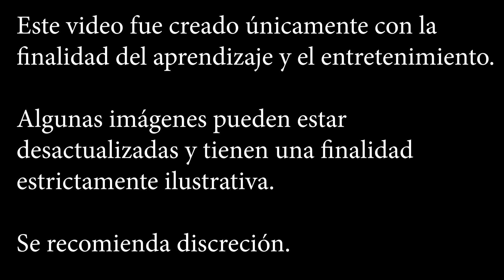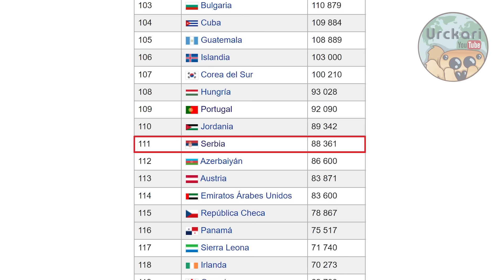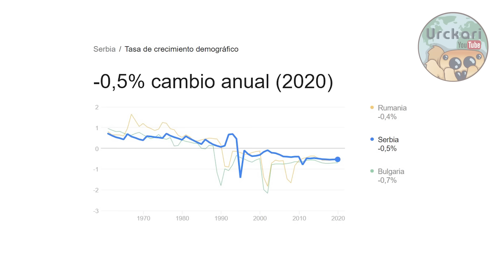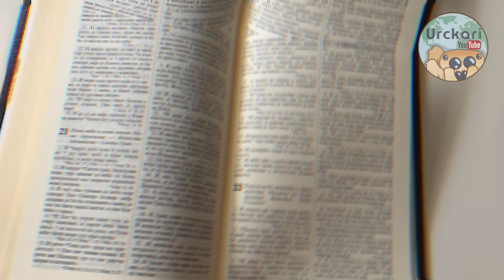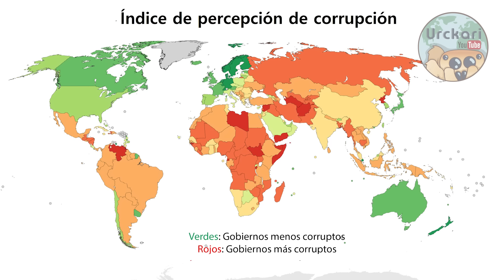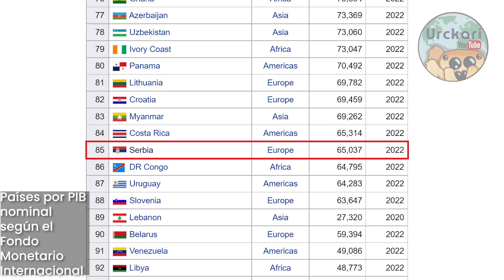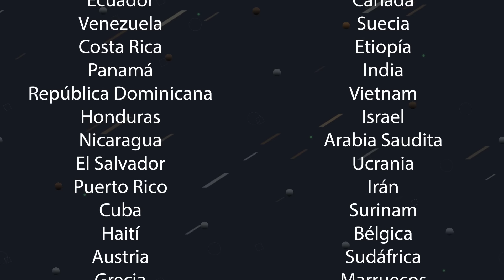30 Curiosidades Que No Sabías sobre Serbia | Tierra de emperadores romanos (Urckari)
Hola amigos! Esta vez hablaré sobre Serbia, un país muy famoso de los balcanes principalmente por sus conflictos, sobretodo por la primera guerra mundial y el destino de Yugoslavia cuyos problemas aún siguen presentes. En el video hablaremos de aspectos culturales, históricos, geográficos y muchos datos y curiosidades que te pueden parecer interesantes, y bueno, nos vemos en el próximo video, saludos!